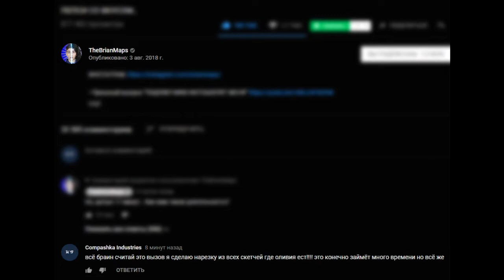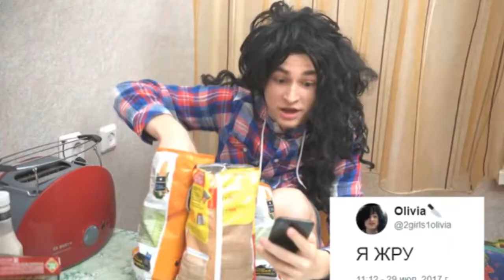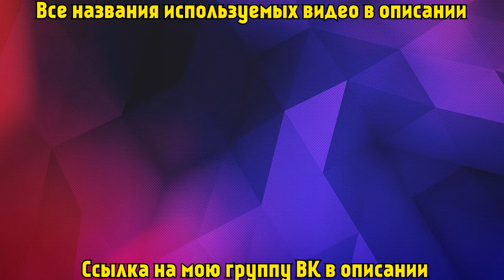Нарезка с Оливией Star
Используемые видео

РЕАКЦИИ ЗАХВАТЯТ МИР!
СУПЕРФРУКТЫ!
КАК НАЙТИ ПАРНЯ, ЕСЛИ ТЫ УРОДИНА
КАМЕРА УБИЙЦА
МЫ ПОМЕНЯЛИСЬ ТЕЛАМИ!
ВОЛШЕБНЫЕ ДУХИ
ФОТОШОП В РЕАЛЬНОЙ ЖИЗНИ
ИНТЕРНЕТ УБИВАЕТ!
Я НЕНАВИЖУ СОЧИНЕНИЯ!
 САМАЯ КРУТАЯ ВЕЧЕРИНКА
КАМЕРА БУДУЩЕГО!
КОНЕЦ СВЕТА БЛИЗОК!
СИМС В РЕАЛЬНОЙ ЖИЗНИ
НАШЕ ТАЙНОЕ ВИДЕО
СУРОВОЕ СОБЕСЕДОВАНИЕ
ЖИЗНЬ ИЛИ КРЕКЕР
ВРЕМЯ РАССКАЗАТЬ ВСЮ ПРАВДУ...
ФОРМУЛА ПОПУЛЯРНОГО ВИДЕО НА YOUTUBE!